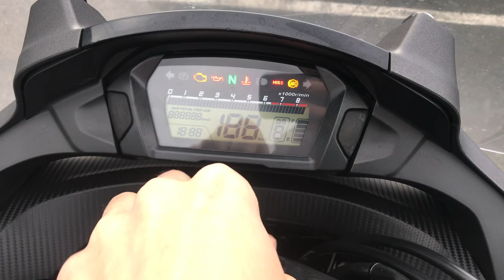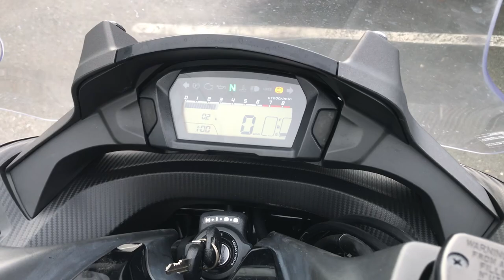No. B10247 HONDA INTEGRA 750